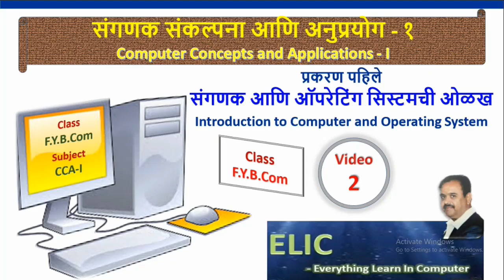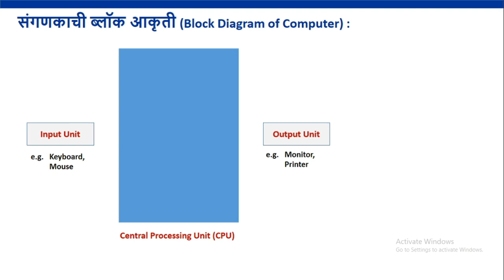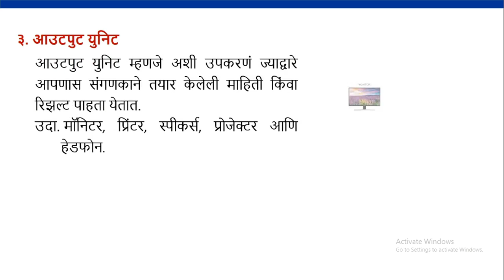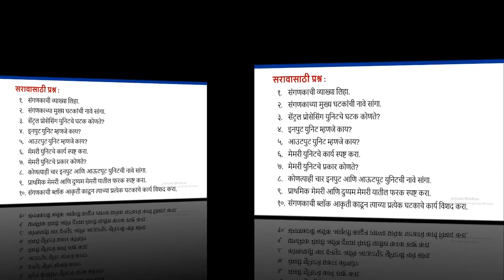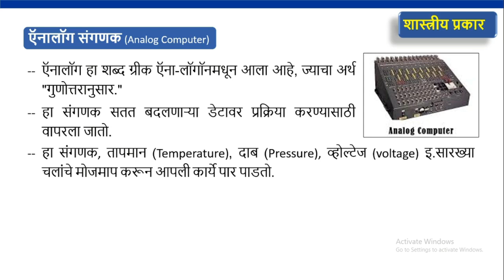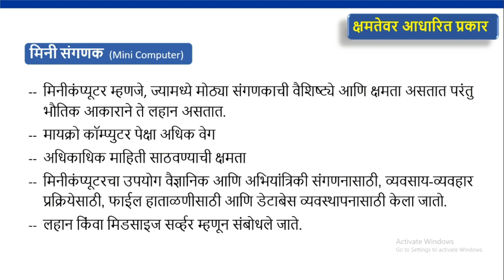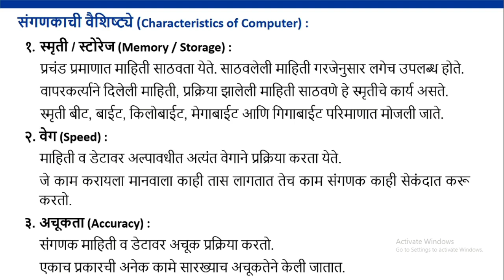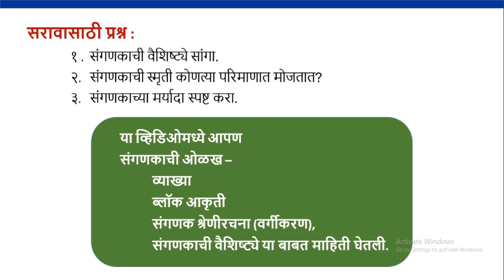Introduction to Computer, Chapter 1 संगणकाची ओळख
संगणक आणि ऑपरेटिंग सिस्टमची ओळख
संगणकाची ओळख –
           व्याख्या (Definition of Computer)
           ब्लॉक आकृती (Block Diagram of Computer)
           संगणक श्रेणीरचना (वर्गीकरण), (Classification of Computer)
           संगणकाची वैशिष्ट्ये (Characteristics of Computer)